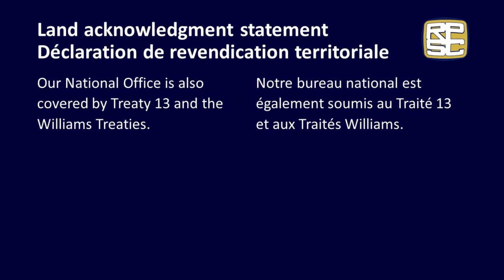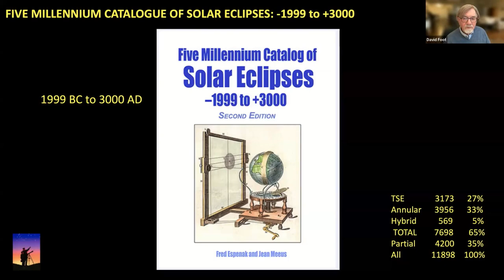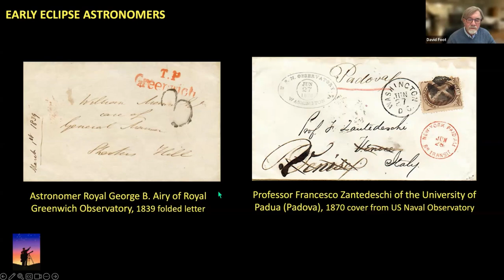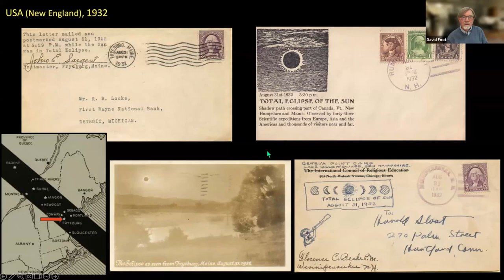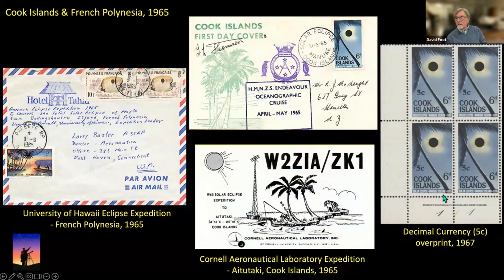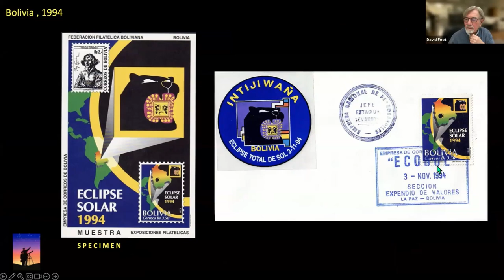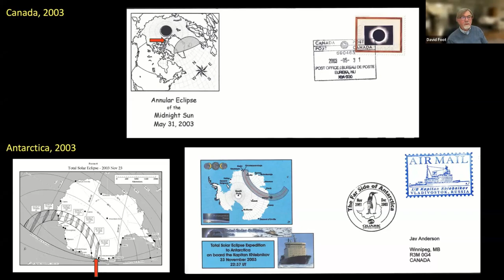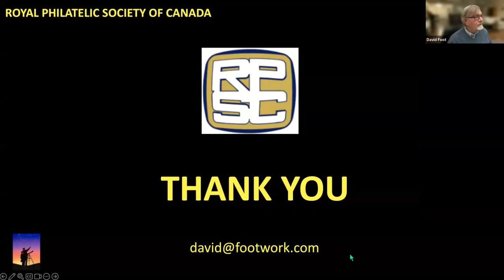RPSC Stamp Talk - Eclipse Philately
On April 8, 2024 there will be a total eclipse of the sun potentially visible (clouds permitting) from Niagara Falls to Bonavista. Total solar eclipses occur when the moon completely blocks the sun, resulting in a moving shadow on the earth. They occur approximately twice every three years, although often in hard-to-reach locations. A solar eclipse collection embraces the world, all eras, and can include stamps and postal history, as well as commemorative and first day covers.

American Astronomical Society list of supplier of safe solar viewers and filters

Originally presented on March 11, 2024